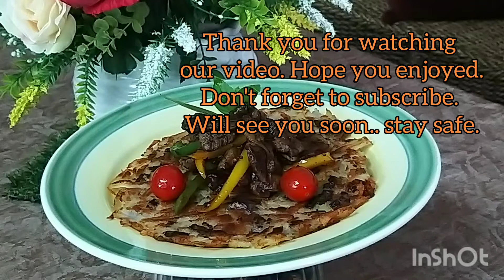Saute Beef on Hashbrown Potato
Hashbrown potatoes is ideal for breakfast. It is nice to have with fried eggs sunny side up early in the morning. I through some ideas to have it with saute beef instead. You can try with corned beef even better. And nice to cooked at home. Hope you enjoyed this video. Stay safe.. thank you.